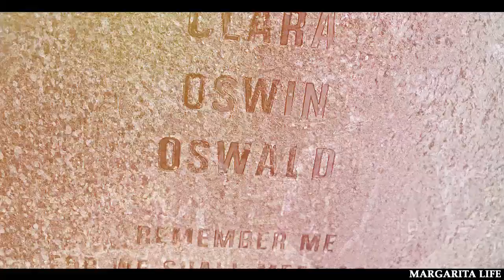Clara and Hunter | What about now?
"... For all the things that never died ..."
I really hope that you guys will like it)
❖ Comment please!
❖ Doctor Who, Agents of S.H.I.E.L.D
❖ Coloring: mine